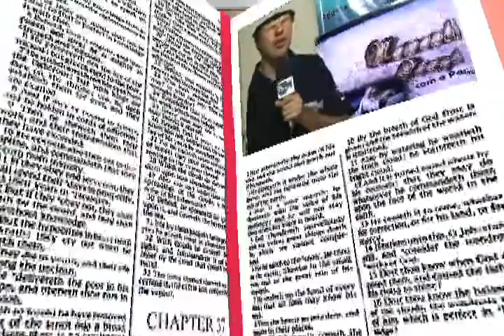Programa Momento de Oração-Despedida Pe João Genes